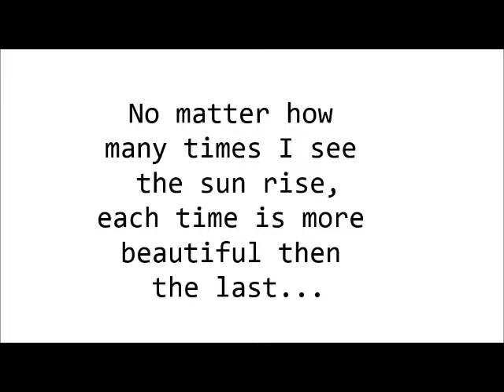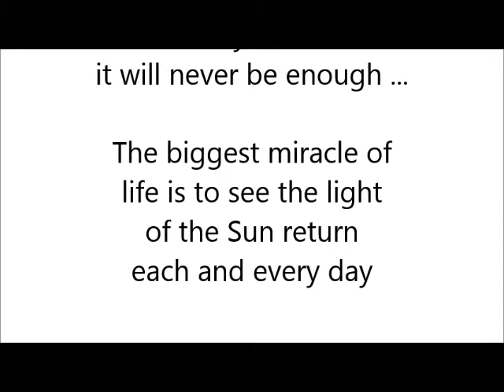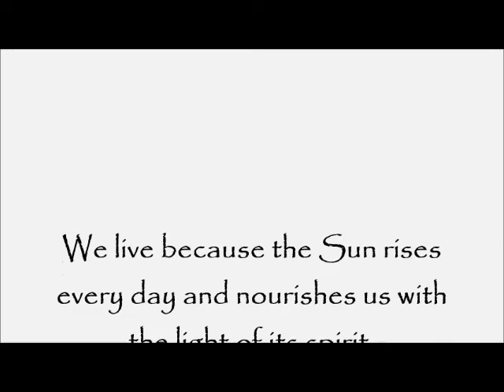Sun rises of 2014 - Derry, NH by Andrea Klim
This video is a compilation of all the photos I've taken on my morning, sunrise walks this year in 2014. Created with love for your enjoyment :D
Andrea Klim